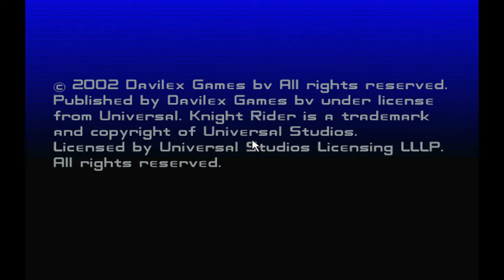Knight Rider: The Game - Campaign Missions 10 & 11 - KITT VS Chopper - PC Walkthrough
Knight Rider The Game Campaign Mode Missions 10 & 11

0:00 Knight Rider Mission 10 - KITT VS Chopper
5:10 Knight Rider Mission 11 - Chopper Chase

Recorded on OBS using NVENC (New) with GTX 1650 Super
Geforce3 Windows 98 Knight Rider GamePlay
Aureal 3D Game with Aureal Vortex 2